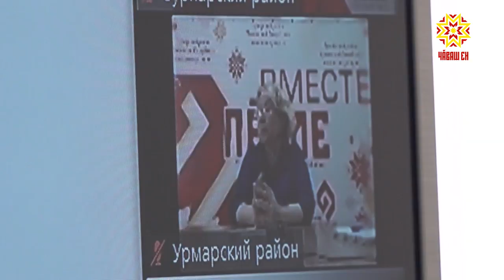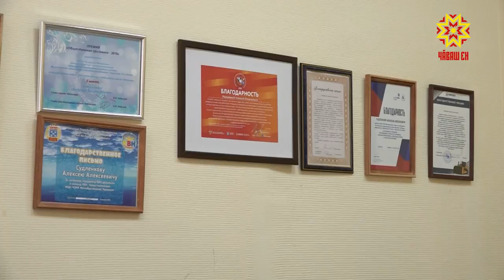Суя хыпар нумай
Çĕршывăн тĕп саккунне тӳрлетӳсем кĕртес тĕлĕшпе утă уйăхĕн 1-мĕшĕнче пĕтĕм Раççей сасăлавĕ иртет. Унта халăх сăнавçисем те хутшăнаççĕ.  Вĕсене Чăваш Республикин общество палати палăртать. Ĕçлĕ ыйтусене уçăмлатас тесе вăл хуласемпе районсенчи халăх канашĕсен пайташĕсемпе онлайн мелĕпе канашлу ирттерчĕ.